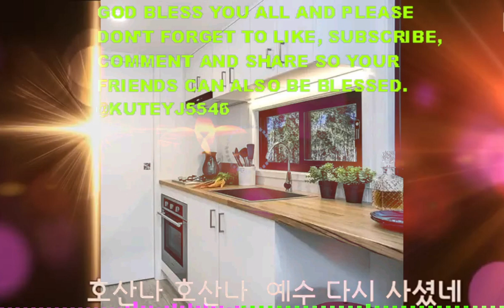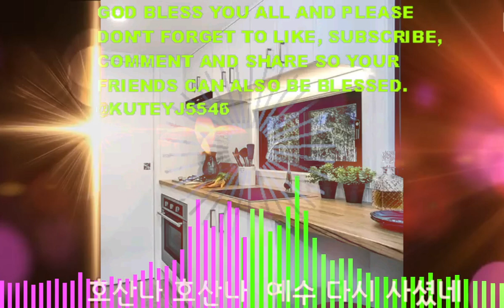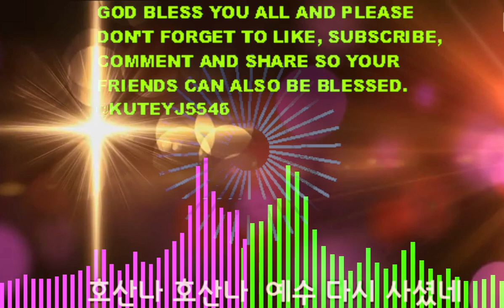Korean Trot music by Kum Jan Di 금잔디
On my page, there is never a dull moment